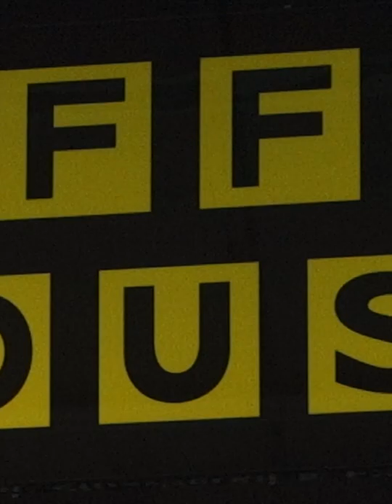WARM COOKIES AND FAULTY TOILET SEATS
For this trip I'll allow the faulty toilet seats but doubletree y'all need to get it together